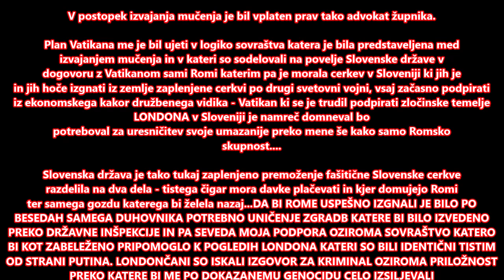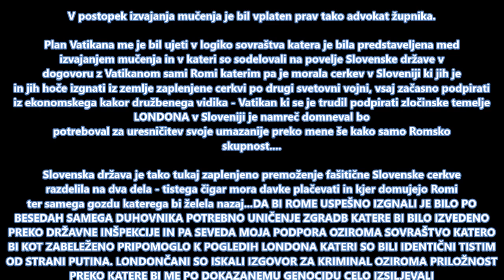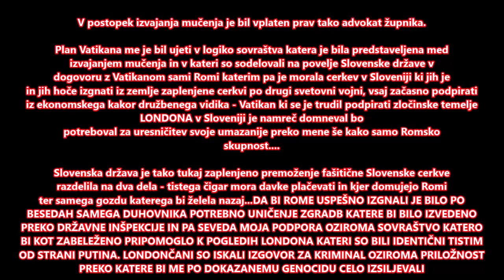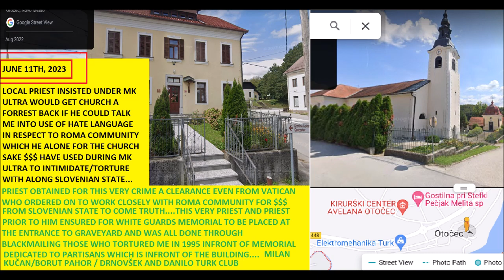Vatican and Slovenian state setup via local priest in respect to church property via Roma issues Jun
Vatican and Slovenian state setup via local priest in respect to church property via Roma issues June 10 of 2023